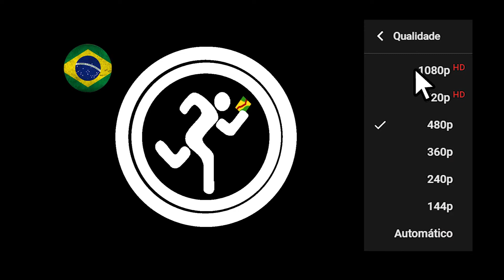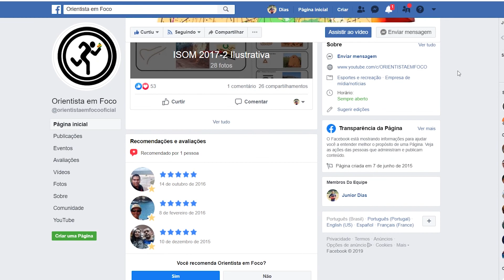🧭 Planejamento de rotas - Curso de Esporte de Orientação 🌳 🏃‍♀️ 🏃‍♂️ 10/10 - corrida de orientação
Curso de Esporte de Orientação 📚📚📚  Assista a playlist completa
Curso 1 - Vídeo 10
       Para fechar com chave de ouro o nosso curso, traremos neste vídeo um resumo prático de tudo que aprendemos até agora.

Baixe o Manual Introdução do Esporte e Leitura de Mapas de Orientação

Corrida de orientação
Esporte de orientação